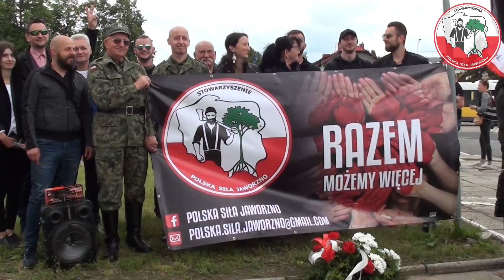13-06-21 RAZEM Polsko! Upamiętnienie 81 rocznicy pierwszego masowego transportu Polaków do Auschwitz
Dzisiaj, 14 czerwca mamy 81 rocznice pierwszego transportu Polaków do Auschwitz. Grupa członków stowarzyszenia wraz z sympatykami brała wczoraj udział w uroczystych obchodach tego wydarzenia. Wraz ze stowarzyszeniami z całej Polski, uczciliśmy pamięć ofiar minutą ciszy oraz złożyliśmy wieniec.

" 14 czerwca 1940 r. Niemcy skierowali z więzienia w Tarnowie do obozu Auschwitz grupę 728 Polaków. Wśród nich byli żołnierze kampanii wrześniowej, członkowie podziemnych organizacji niepodległościowych, gimnazjaliści i studenci, a także niewielka grupa polskich Żydów. Otrzymali oni numery od 31 do 758. Zgodnie z najnowszymi ustaleniami, z 728 deportowanych więźniów, wojnę przeżyło 325 osób, zginęło 292, a w przypadku 111 los jest nieznany. "

🙏Prosimy Cię o wsparcie 💲 abyśmy ,mogli się rozwijać i z góry dziękujemy za serdeczność
- w tytule prosimy wpisać "darowizna"
Dziękujemy za każdego piątaka :) 💲